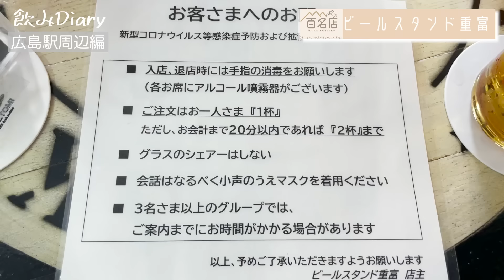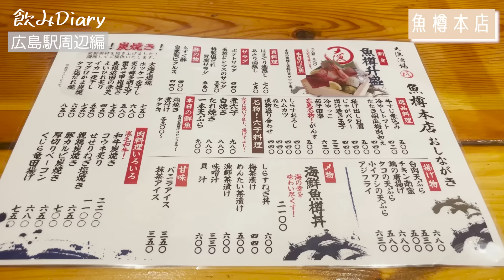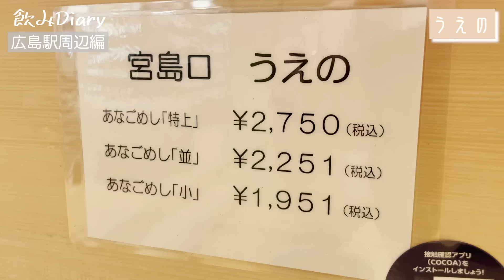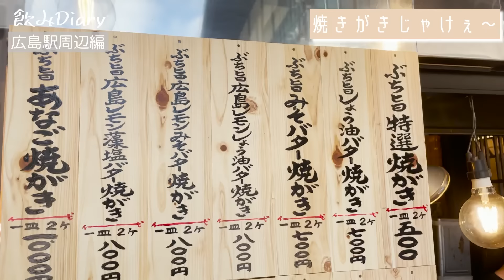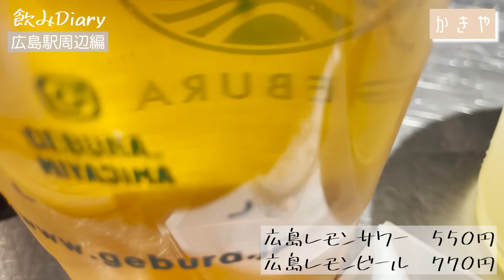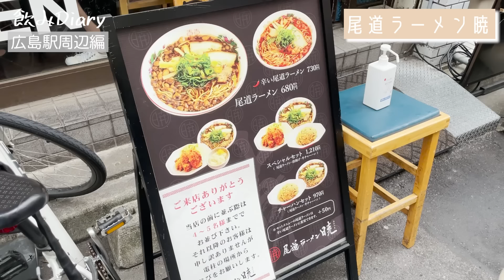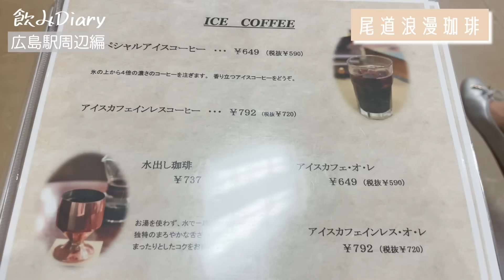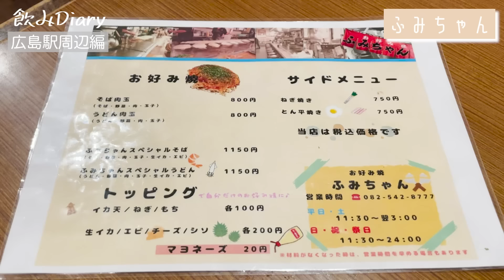【21選！広島グルメ】最新！広島の百名店と地元民オススメ名店をご紹介！宮島 広島旅行 (胡町・流川)【広島旅行】hirosima Travel 厳島神社 広島観光 広島駅 牡蠣 宮島食べ歩き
【いつも使うサイト】
⭐️ PayPayグルメは、PayPayポイントがもらえる・使えるグルメ予約サービス。

⭐️ネット予約でPayPayポイントが貯まる【実名型グルメサービスNo.1のRetty】

⭐️ 一休.comレストランは、厳選レストランに特化した予約サイト！

▪️宿泊したお宿
【ヴィアイン広島新幹線口‹紅葉の湯›】
⭐️4.42　クチコミ・お客さまの声(329件)
駅近で大浴場もあって綺麗なのでおすすめです☺️

こんにちは👩🍺飲みDiaryです♡“
ご視聴頂きありがとうございます🙌💖
今回は広島総集編😚🍺
広島の新鮮なお刺身に牡蠣にお肉
宮島の厳島神社も最高でした⛩❤️
広島のお好み焼きとレモンサワーで乾杯🍋
今日も美味しいものとビール🍺で
乾杯していきたいと思いますので
皆さんもビールご用意下さい🍺♡

■応援お願い致します🙇‍♀️
・Amazon